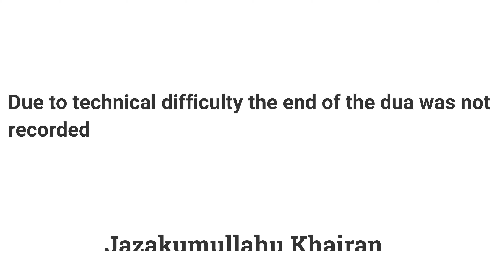Khatmul Quran Dua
AIA 27th Night Taraweeh - Dua